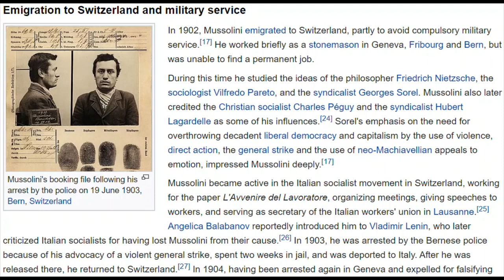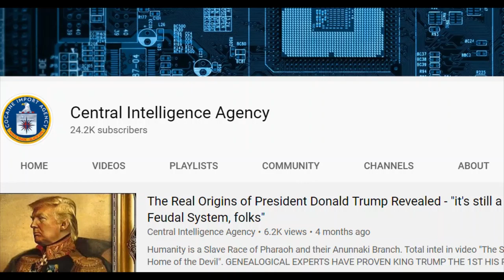Mussolini Swiss Sleeper Agent Make America Great | Again; America is their NWO Baby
They're all the same, people; don't believe their lies. AMERICA IS THEIR NWO BABY AND MUST BE THE GREATEST OF ALL!
reused with consent

original

Swiss Sleeper Agent Mussolini: "Make America Great . . . . . Again"; America is their NWO Baby

Sean Hross

"Let history show (if there is ever anyone to read it and review it) that this great man called Sean Hross did more to try and educate people than anyone else on the entire planet in those dark days.  May our God of Truth bless all humble, courageous, honest, ethical and moral souls in our great time of need.  Stay strong, stay true.  Keep the faith!"

Yotube user
 Al Truist